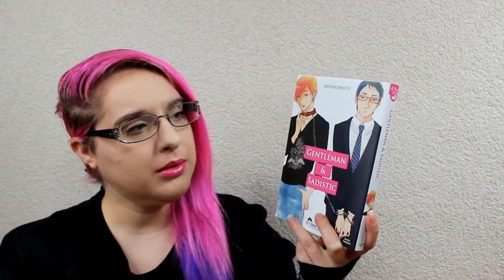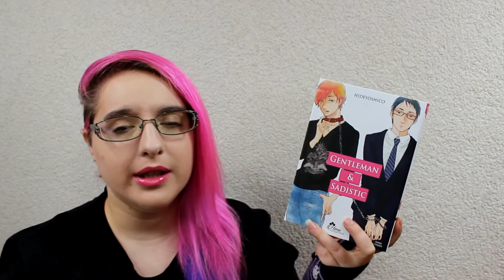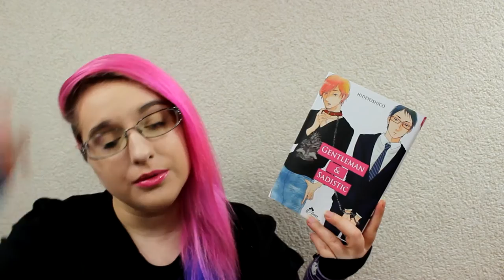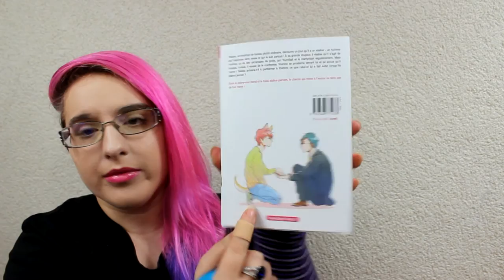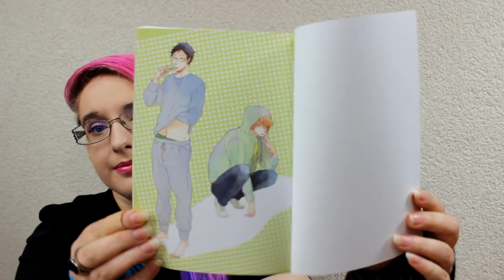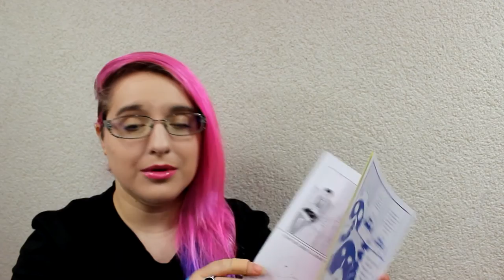[Bilan Manga] Gentleman & Sadistic (Yaoi//éditions Boy's love)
RÉSUMÉ
Takase, un employé de bureau plutôt ordinaire, découvre un jour qu’il a un stalker – un homme qui l’espionne sans cesse et qui le suit partout ! À sa grande stupeur, il réalise qu’il s’agit de Yoshino, un de ses camarades de lycée, qui l’humiliait et le martyrisait régulière- ment. Mais lorsque, furieux, il essaie de le confronter, Yoshino se prosterne devant lui et lui avoue qu’il l’aime ! Takase arrivera-t-il à pardonner à Yoshino ce que celui-ci lui a fait subir lorsqu’ils étaient jeunes ?  Entre le salary-man banal et le beau stalker pervers, le chemin qui mène à l’amour ne sera pas de tout repos !

♡ Hibi :
♥ kik. : HibikiPandi
♥ SNUPPS : HibiYume
♥ Periscope : HibiYume
♥ Fyuse : hibiyume

Boîte Postale :
Hibiki YUME
 BP 10002
 17360 saint Aigulin